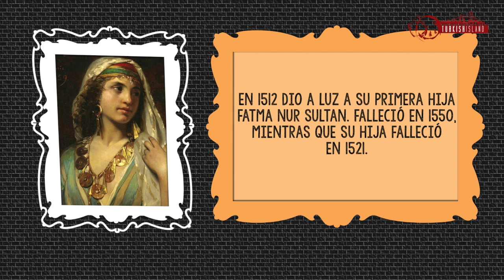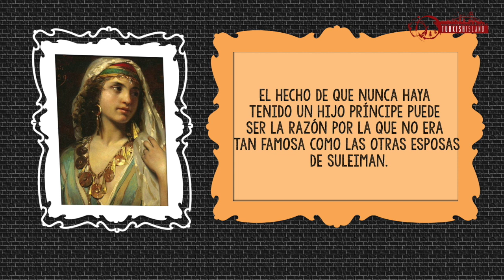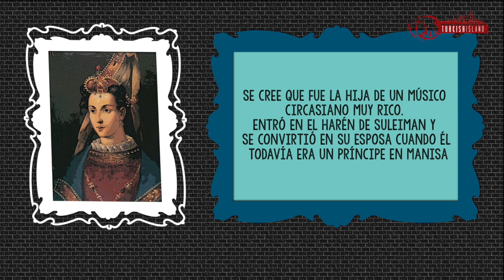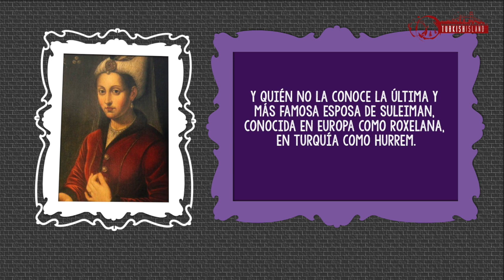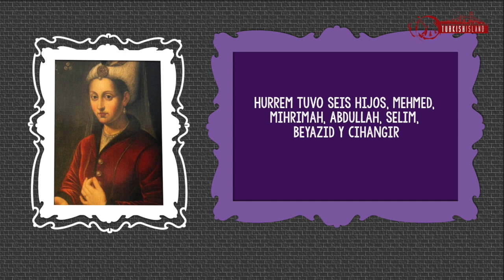Las 5 Esposas De Suleiman El Magnífico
=ACERCA DEL VIDEO:
En este vídeo vamos a hablar de la vida privada del gran sultán "Suleiman, el magnífico" y más precisamente de sus esposas.

=ACERCA DE NUESTRO CANAL:
Nuestro canal está dedicado a Turquía y más particularmente a la historia de este maravilloso país y la del Imperio Otomano. Desde su fundación, pasando por su cúspide y hasta su caída. Te mostramos lo que dicen los historiadores más famosos sobre el imperio de Osman.